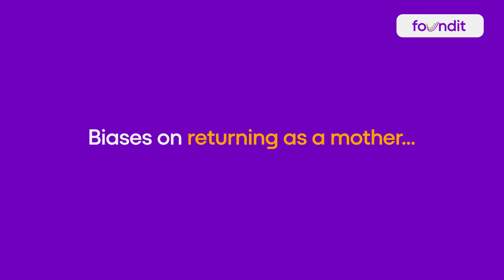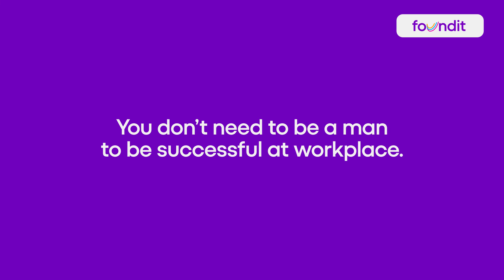WorkplacesWeWant | A Conversation with Shreya Krishnan | Mrs. India 2017 & Marketing Professional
Watch Shreya Krishnan, Mrs. India 2017 and marketing communications professional speaking with foundit India about the biases she faced while returning to work after delivering a baby. She says, "Sometimes you have to tackle bias head-on with a very straight face, sometimes you tackle it with kindness, and sometimes you just let it go."

Shreya further elaborates that whatever one chooses, whether it is a break for a year or whether it is wanting to get back to work, they should be empowered by that choice, and it should be irrespective of gender.

To know more about Shreya's point of view to make workplaces more diverse and equitable, watch the complete video!